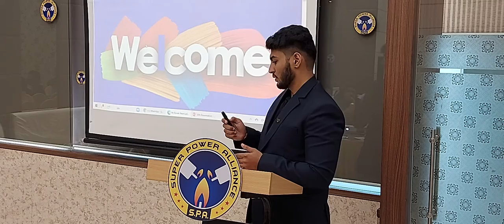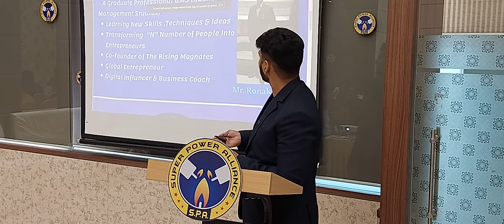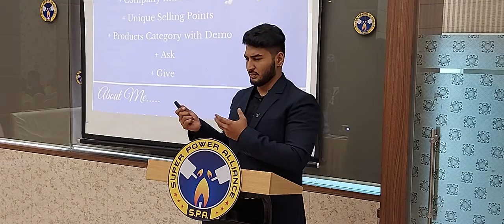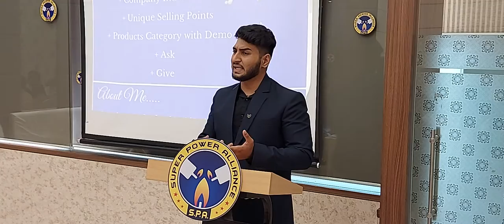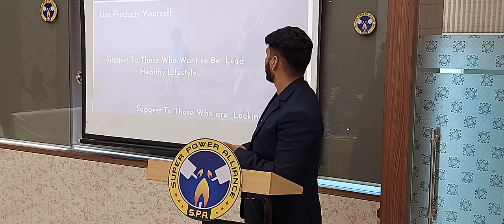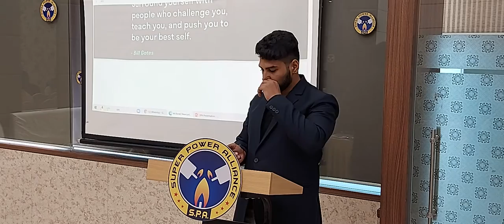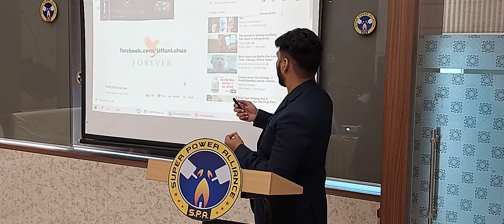First entrepreneur meeting session in super power alliance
How to get good nutrition?
Where to get it ?
What is the benefit for the right nutrition?
What is social entrepreneurship?
How to work on social media and earn good income?

All answers you will get in this video!

Thanks
Regards
Ronak patani